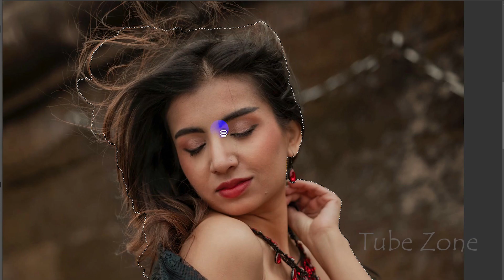How To Joint Picture Editing green Background in Photoshop cc. Tube zone photoshop cc tutorial